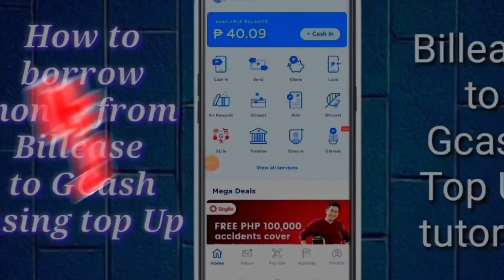Micro Shading | Masakit ba O hindi?